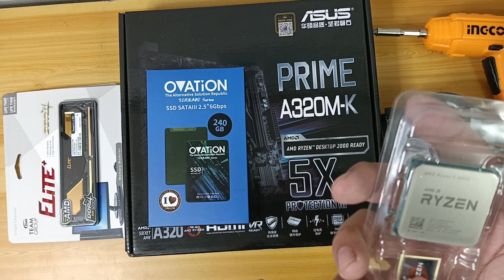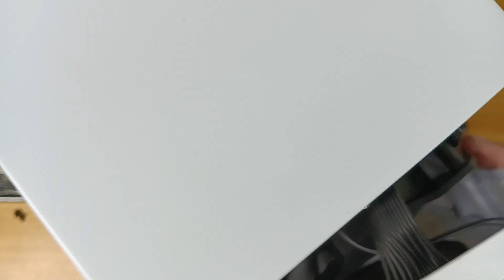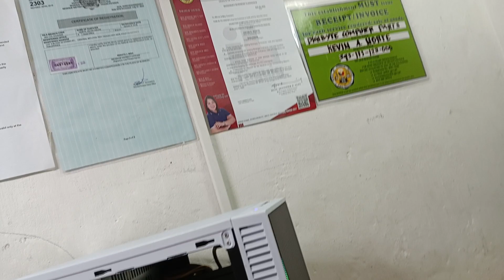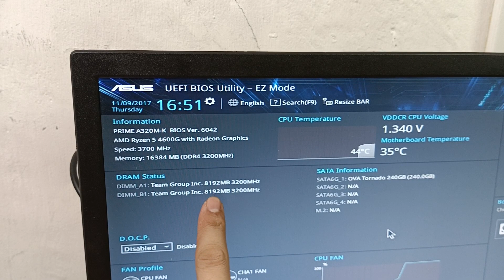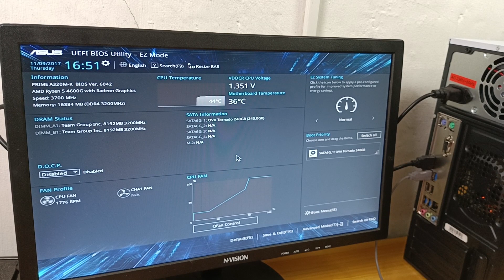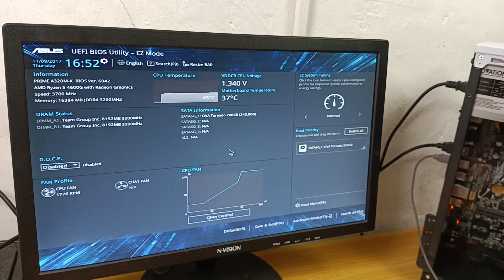RYZEN 5 4600G + KWENTONG SCAMMER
R5 4600
Asrock a320m r.4
16g Team Elite 3200mhz 2x 8g
240g ssd
Ovation Case With PSU and 2 fans